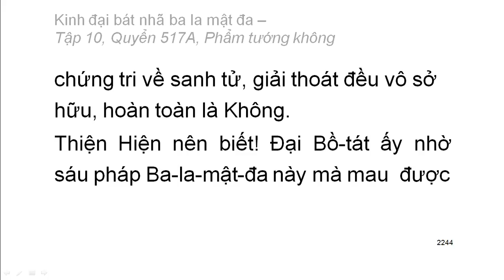600 quyển Kinh Đại Bát Nhã Ba La Mật Đa: Quyển .../600 (tiếp) (đọc lần 2) (rất hay)